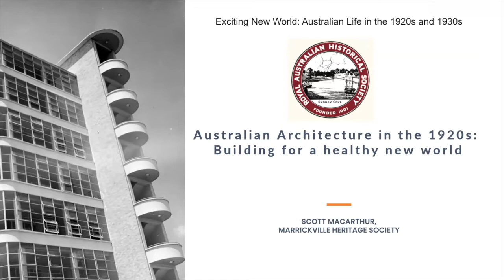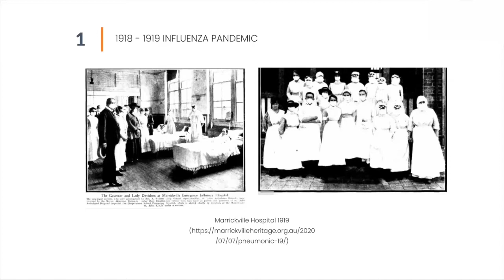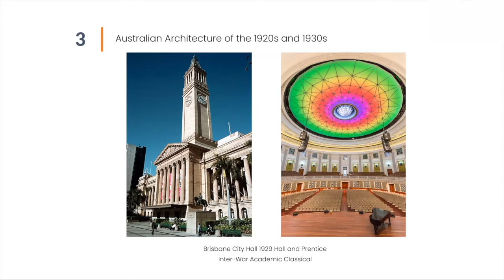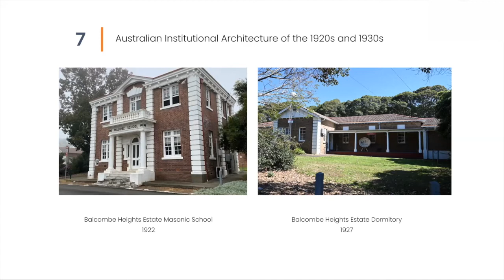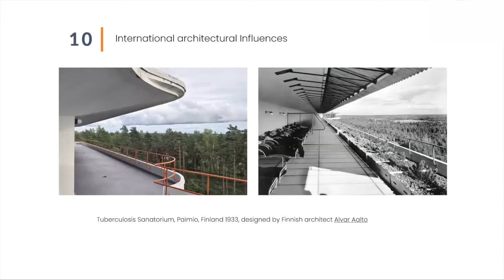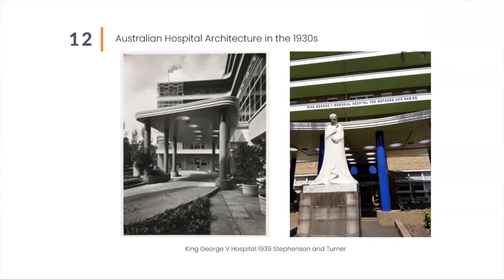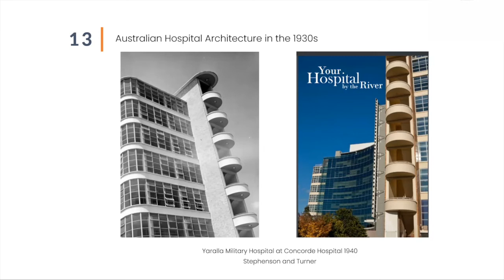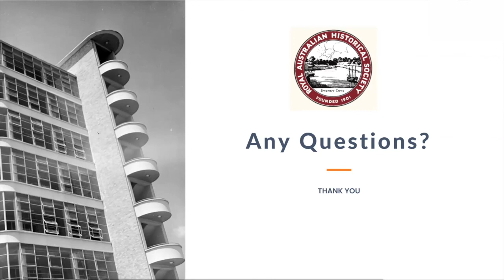Australian Architecture in the 1920s: Building for a healthy new world – Scott MacArthur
Australian Architecture in the 1920s: Building for a healthy world

In this lecture, Scott MacArthur (Marrickville Heritage Society) discusses 1920s architecture, including its aspirational and health-based aspects.

Scott MacArthur is a conservation architect, and is currently in his ninth year as President of the Marrickville Heritage Society. He is a previous winner of a NSW Government Heritage Volunteer Award and an RAHS Special Achievement Certificate in recognition of his work with the Society to champion the built heritage of the former Marrickville LGA. He is also a retired GP with an interest in the architecture of health.

This presentation was a part of the Exciting New World: Australian Life in the 1920s and 1930s seminar, broadcast on 6 November 2021.